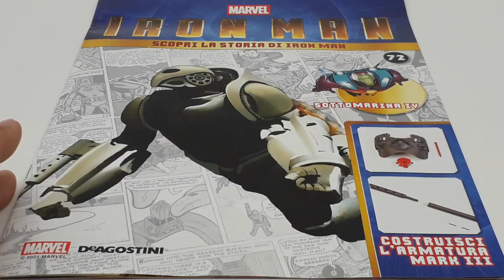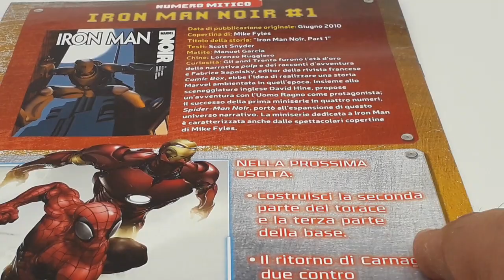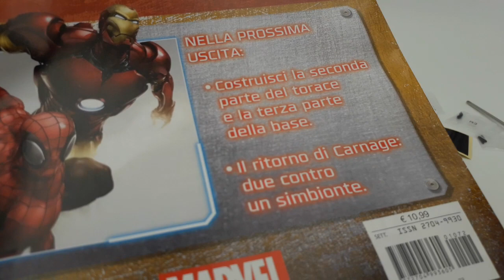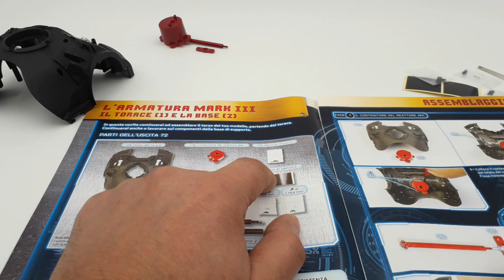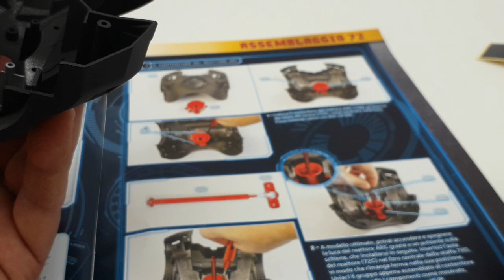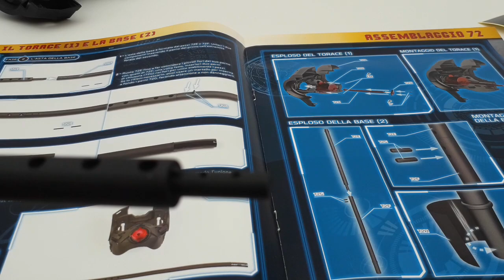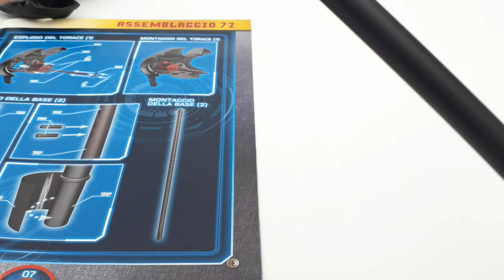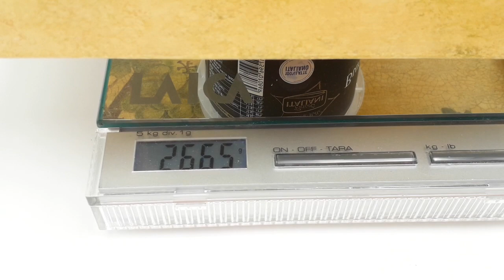Iron man Deagostini uscita n.72 Prima parte del torace e montaggio asta metallica sostegno armatura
In questo numero, il 72, iniziamo la prima parte del montaggio del torace di questa splendida armatura con la sede dove poi sarà alloggiato il nostro luminoso reattore e la prolunga di accensione del reattore arc che attraversa il torace arrivando alla schiena così da permetterci, comodamente, e facilmente, l'accensione e spegnimento dello stesso!
In questo numero procederemo anche alla terza fase del montaggio della base di supporto che ci permetterà di assemblare in sicurezza evitando possibili rotture o danni alle vernici grazie all'asta di sostegno metallica che abbiamo montato in questo numero. Che poi, quasi sicuramente, per chi ha acquistato la base premium, sarà estratta dalla base in plastica per essere inserita nella base da esposizione finale, premium in metallo!

In this issue, number 72, we begin the first part of the assembly of the chest of this splendid armor with the seat where our luminous reactor will then be housed and the ignition extension of the arc reactor that crosses the chest reaching the back so as to allow us, comfortably , and easily, the switching on and off of the same! In this issue we will also proceed to the third phase of mounting the support base that will allow us to assemble safely avoiding possible breakages or damage to the paints thanks to the metal support rod that we have mounted in this issue. Which then, almost certainly, for those who have purchased the premium base, it will be extracted from the plastic base to be inserted into the final, premium metal display base!